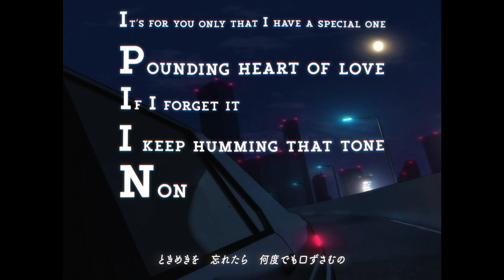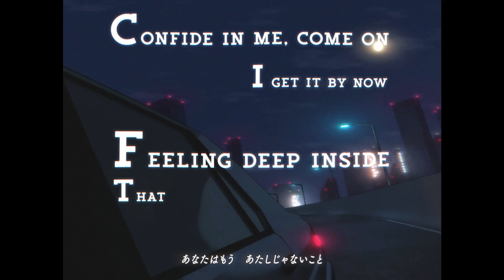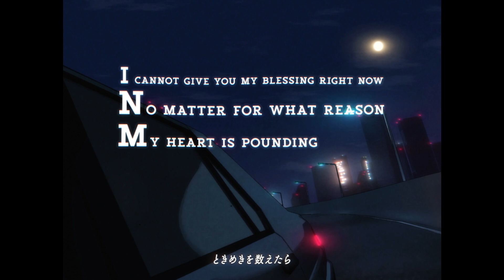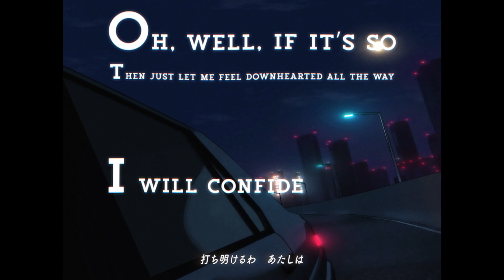NOMELON NOLEMON / バッド・ラヴ Lyric Video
バッド・ラヴ
真っ暗な道に月明かりの影
覚悟はもうできているから

着信音　あなただけ　特別なのよ
ときめきを　忘れたら　何度でも口ずさむの
曖昧な　甘い罠　抜け出せないわ
絡まって　ほどけない　歪な恋をしているのね

目が合ってしまえば 胸は高鳴る
わかってるの　わかってても
それは抑えきれないから

バッド・ラヴ
ならばit's so  いっそのこと　ガッカリさせて
打ち明けてよ　わかるのよ
あなたはもう　あたしじゃないこと

祝福は出来ないわ　どんな理由だろうと
ときめきを数えたら
虚しくココロだけすり減って消えた

笑顔の裏で隠した涙を
あなたは見抜けないの　気付けないのね
こんな終わり... もう最低！

バッド・ラヴ
真っ暗な果てに幻をみた
それはきっとさよならを告げる為のエスコート

バッド・ラヴ
打ち明けるわ　あたしは
あなたより幸せになるわ
あなたはそう　あたしじゃないのよ
Bad love
On a road now completely dark
Moonlit shadow is displayed
Because I’m prepared for all of it in my heart…

My cellphone ringtone
It’s for you only that I have a special one
Pounding heart of love
If I forget it
I keep humming that tone
Non-stop, on and on

So vague and unclear
Sweet trap I’m in now
Cannot break out, I’m held back

It’s all tangled up
It won’t unravel
Convoluted kind of love
Everything’s so complex

Each time our eyes meet
My heart races at the sight of you
Well, I know, I know
Yes, I know it but
I cannot contain and keep it inside

Bad love
Oh, well, if it’s so
Then just let me feel downhearted all the way
Confide in me, come on
I get it by now
Feeling deep inside
That I’m not the one you chose

I cannot give you my blessing right now
No matter for what reason
My heart is pounding
As I count every beat
It depleted in vain until it wore out and just disappeared

Right behind my smile
I kept all the tears I hid up to now
But you never saw through it all along
So you can’t even notice…
Now, that’s how it’s ending…

Bad love
At the edge of this darkness
A vision has come into sight
It must have been what was escorting me
So I could say “goodbye”
Now, once and for all

Bad love
I will confide in you
Because I will seize a joy that is bigger than you can ever have
Deep inside, I know
That I’m not the one for you